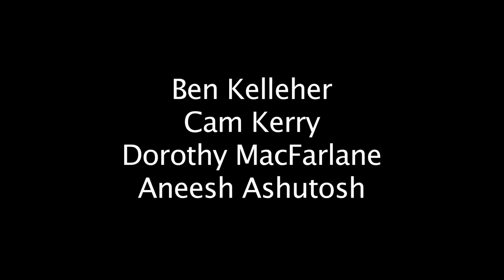Counting our Steps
A short video on the amount of steps a student at Phillips Academy Andover takes in one day.